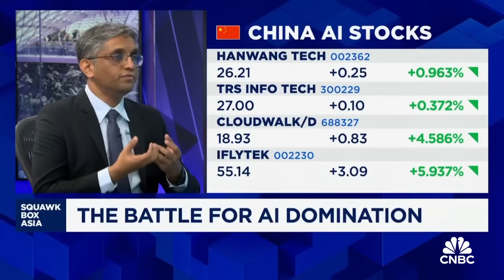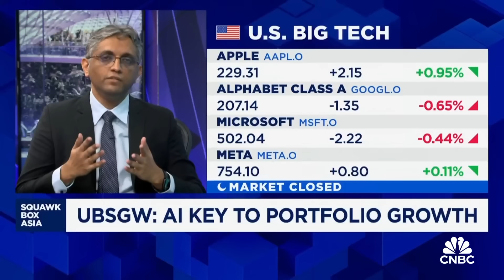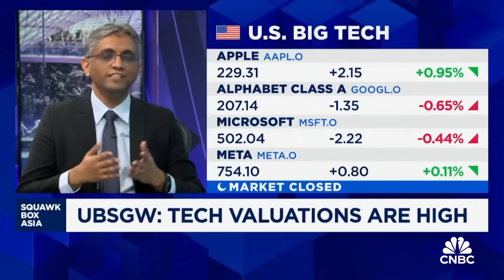China will come 'very close' to achieving AI self-sufficiency in next 5 years: UBS GWM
Sundeep Gatori of UBS Global Wealth Management says China's chip contribution to AI compute will continue to increase. He also discusses the capex indigestion he sees as the revenues generated is not matching the pace of spending in the AI buildout.